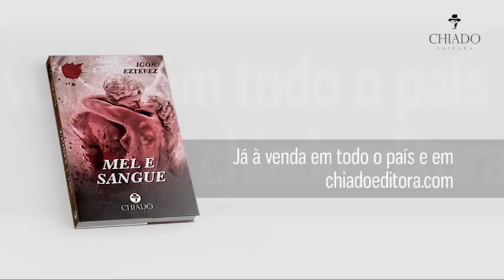Spot publicitário de "Mel e Sangue", de Igor Eztevez